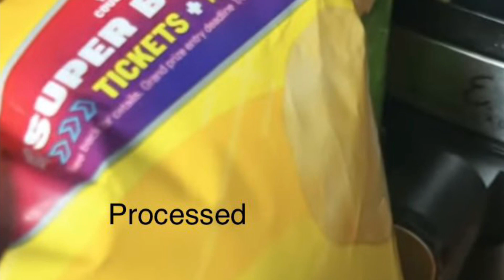I will not be bullied. You asked me to look at your content. Here is my conclusion.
@DoughertyDozen  @mystyleisme88 I don’t care what someone eats or throws away. I do care if you’re going to go from an aspiring family blogger to a hate channel for growth of your channel. I also care that you threatened to beat your autistic son on video. I do care you think you can bully me and age shame me because you didn’t like I found you through @fingernails-y5q  sharing your video because you went after the one she hates. You asked for me to look and I did. I don’t like it. Mom of three didn’t take off so this is what you choose to do?